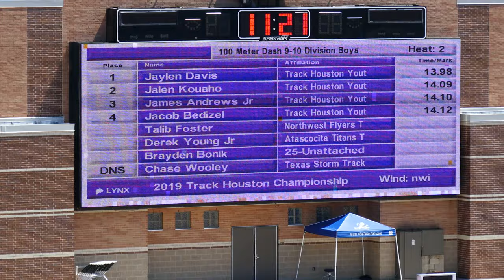2019 TRACK HOUSTON CHAMPIONSHIP MEET - 9-10 Boys 100 Meter H2